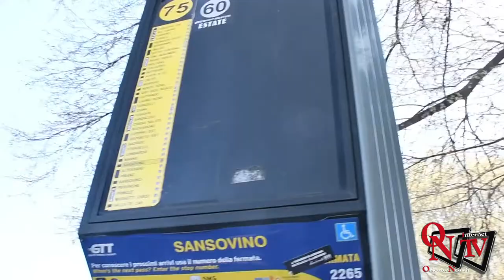Torino - I disabili protestano contro la GTT per poter utilizzare i mezzi pubblici